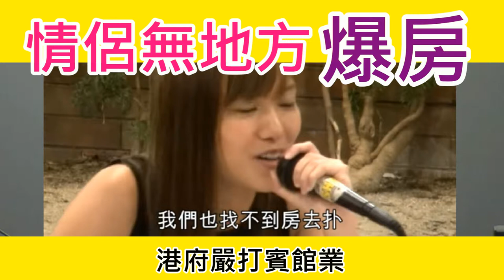獅子山學會@港府嚴打賓館業令情侶無地方爆房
獅子山學會出席立法會2018年旅館業(修訂)條例草案委員會會議，表示港府收緊《旅館業條例》，是打壓賓館業，令越來越少賓館供應給香港情侶們。為了保護他們繼續享有性活動的自由空間，獅子山學會建議政府應該修例，凡任何提供收費的住宿，租出期如果少於1天，才需要申領牌照。